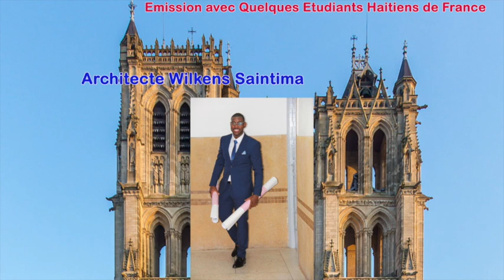Emission avec Quelques Jeunes Haitiens de France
This video is about Emission avec Quelques Jeunes Haitiens de France